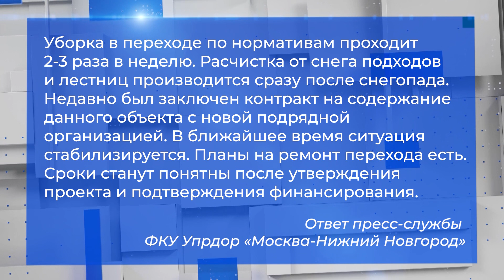Во Владимире количество обращений в травмпункт выросло до ста человек в сутки (2021 03 03)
Во Владимирской области устанавливается плюсовая температура. Но ночью столбик термометра продолжает держаться ниже нуля. Из-за этого утром улицы города больше похожи на каток. Дорога до остановки для владимирцев превращается в квест с риском для жизни. Жители областного центра жалуются не только на некачественную уборку улиц, но и подземных переходов.